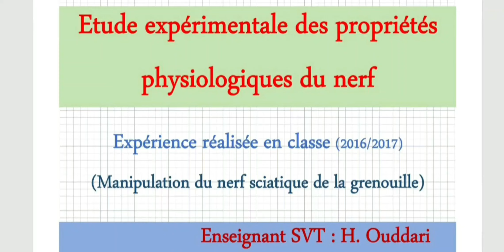Étude expérimentale des propriétés physiologiques du nerf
1ere Bac Sc Exp Biof / SVT